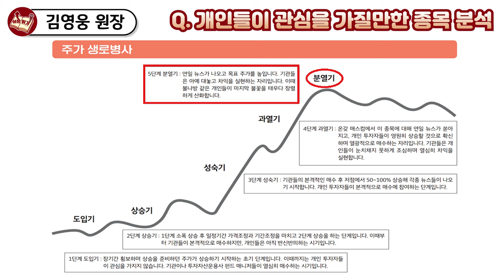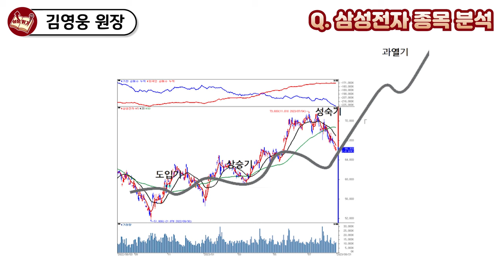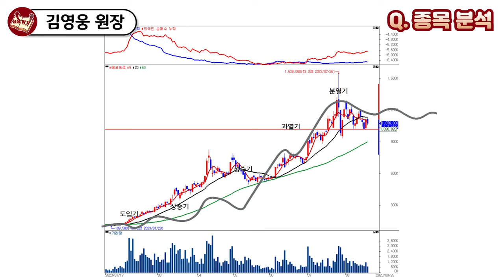여의도 증권학원 대표가 교육생들에게 가장 먼저 가르치는 것 I 김영웅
📚 김영웅, 차트 신의 한 수